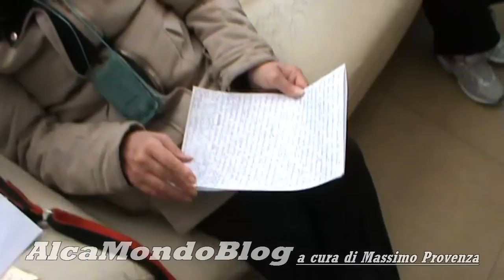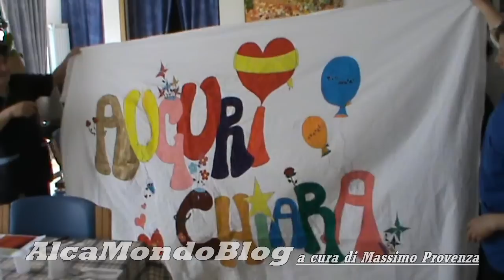Coltivare la terra per superare il disagio psichico. Nasce ad Alcamo un ambizioso progetto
ALCAMO. Servizio a cura di Massimo Provenza - “Favorire il reinserimento sociale e lavorativo di persone con disagi psichici, utilizzando competenze e professionalità di cui disponiamo e con la collaborazione con realtà che già operano nel nostro territorio”. E con quest’obiettivo che l’Associazione Servizio e Promozione Umana Onlus e la cooperativa sociale Rossa Sera, alcamesi, intendono avviare in sinergia un’attività di coltivazione, trasformazione e commercializzazione dei prodotti agricoli, affiancandola alla realizzazione di una struttura ricettiva. Per la costruzione della comunità ex novo, hanno individuato un terreno di cinque ettari in contrada Bosco Falconeria nel Partinicese. Intanto per rendere operative dieci persone affette da disabilità psichica, che così potrebbero riacquistare stima di sé, stando a diretto contatto con la Natura e rendendosi utili alla società.
Il progetto è chiamato "Rossa Sera". L’Associazione Servizio e Promozione Umana Onlus gestisce la casa di riposo “Sacchini” che ospita 34 anziani. Nel 2006 inaugurò una propria struttura  che comprende la comunità alloggio per disabili psichici “Agape” (che assiste 10 persone). Nel 2010 è stata inaugurata una seconda comunità denominata “Antonino e Sergio Mulé” (anche questa al servizio di 10 persone diversamente abili).